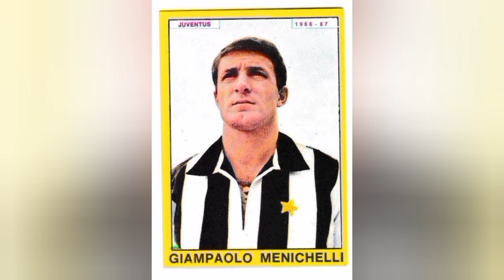JUVE: FIRME TODIBO E KOOPMEINERS! SU GARA. NEWS MATTINA.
Abbonatevi al canale scegliendo uno dei 3 livelli a disposizione:

MAGNI DI FIDUCIA

MAGNI DI PLATINO

MAGNI DI DIAMANTE